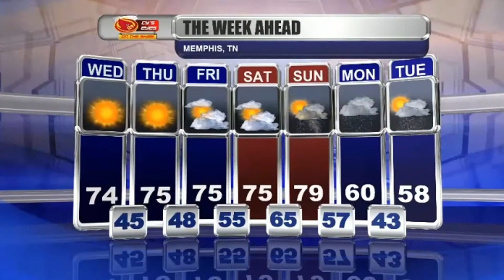Cy’s Eyes Forecast March 1, 2022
AJ Rickman has a look at your Iowa and National forecast for Tuesday, March 1.